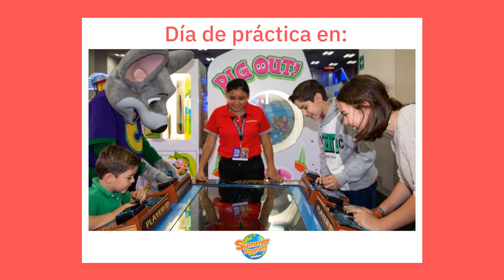¡Ya llegó el Summer Program a México!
¡Llega el SummerProgram para que tus hijos se diviertan mientras aprenden! 👧🏻⛱️👦🏻 Podrán practicar su inglés y cerrar su semana en Chuck E Cheese. Reserva hoy 👉🏻

*Aplica para Centros Berlitz ubicados en la Ciudad de México/Toluca.